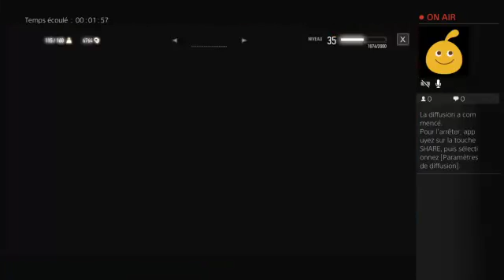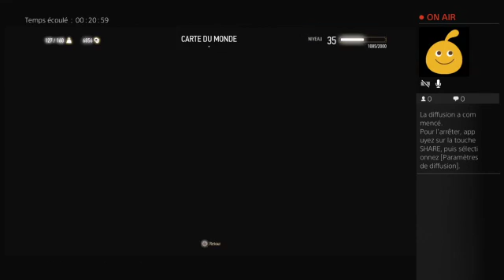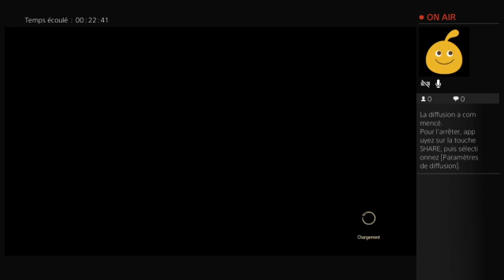Gameur en corse sur ps4 avec The Witcher 3: Wild Hunt